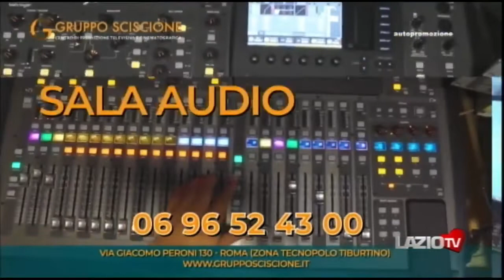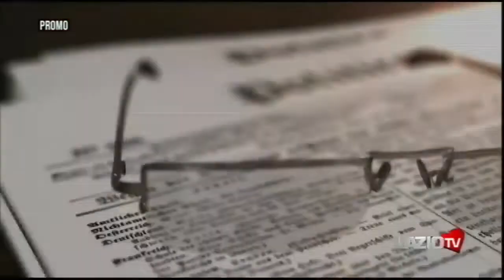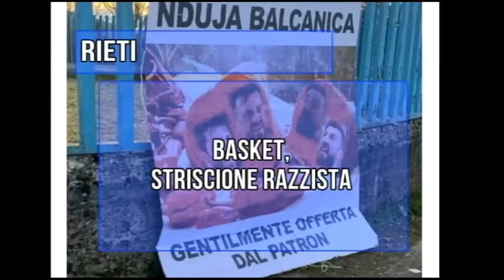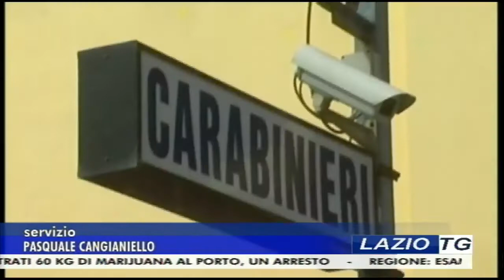LAZIO TG DEL 4/2/2022 EDIZIONE DELLE 13.30